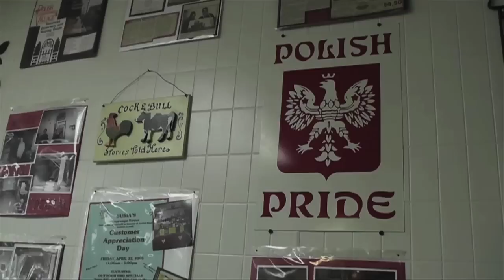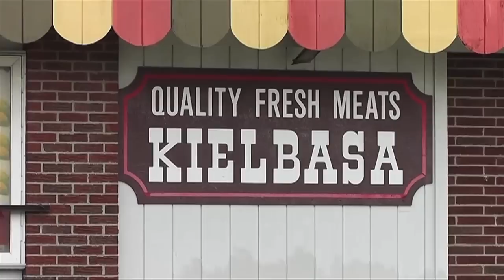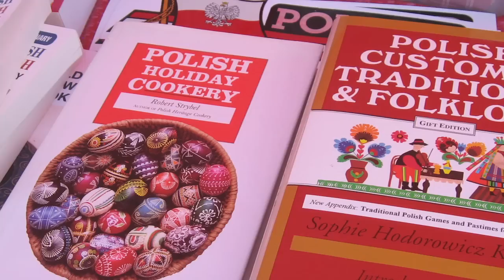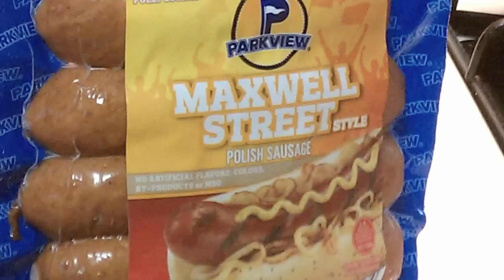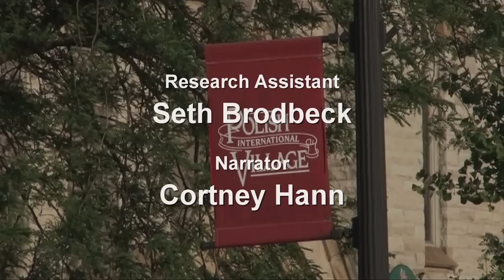Polish Food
Polish cuisine was brought to northwest Ohio in the 1860s and developed into distinctive and rich traditions of Polish-American dishes, recipes, ingredients, and foodways. These are celebrated today publicly at festivals and privately in the home, at church, and at Polish community and heritage organizations.
This short documentary is part of a larger project on northwest Ohio foodways traditions and promotes our overall purpose of exploring the ways in which food connects us all.